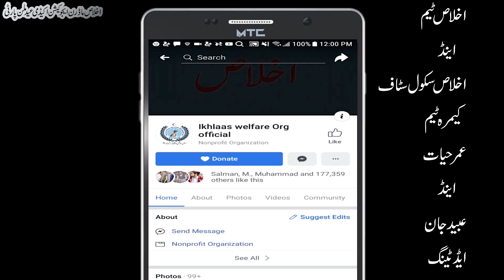Eid Milan Party Ikhlas Modern Education Academy